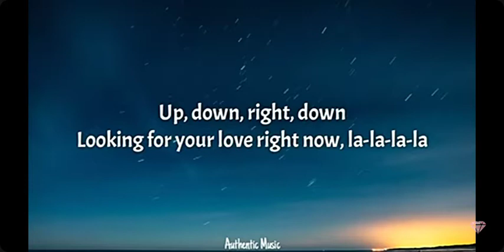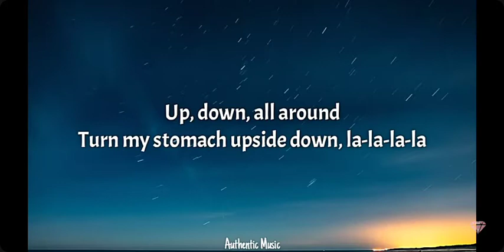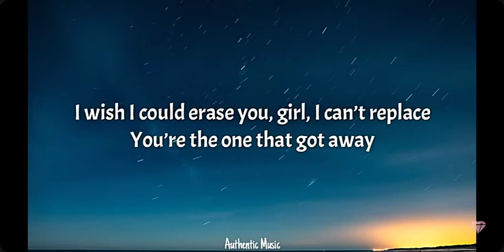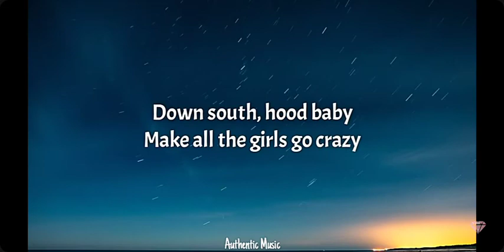jvke-upside down (lyrics) ft. Charlie puth